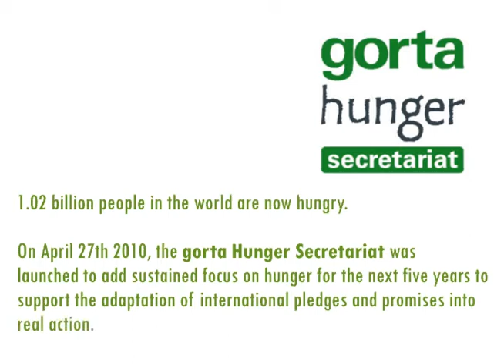Gorta Hunger Secretariat - Launch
You can improve their life.

Minister for Foreign Affairs, Micheal Martin T.D. launched the Gorta Hunger Secretariat in Dublin on 27 April 2010, accompanied by Mr. Salil Shetty, Director of the UN Millennium Campaign and Dr. Kostas Stamoulis, Director of the Agricultural Development Economics Division of the UN Food and Agriculture Organisation.

The Gorta Hunger Secretariat was launched to add sustained focus on hunger for the next five years to support the adaptation of international pledges and promises into tangible actions.

1.02 billion people in the world are now hungry. To achieve the first Millennium Development Goal the world needs to greatly accelerate its progress in recuing world hunger.

Speaking at the launch, Professor Denis Lucey, Chairman of the Gorta Hunger Secretariat said that responses to tacking hunger must be global, coordinated, and focused on results. Impact is key.